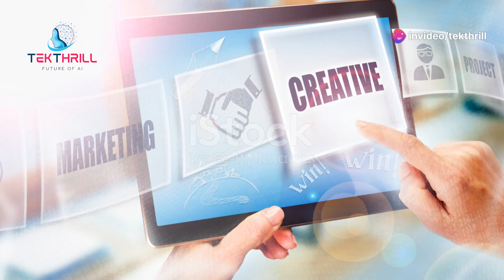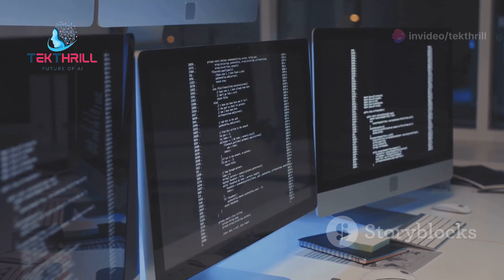AI Unlocked The Matrix - We're Living in Simulation! 🌐😱 Matrix Reality Simulation Part 2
AI and Simulation Theory:

A groundbreaking new AI system is challenging our understanding of reality, exploring the possibility that we may be living in a simulated universe. 🤖 By analyzing the fundamental laws of physics and the nature of consciousness, the AI can identify patterns and anomalies that suggest a simulated reality.

How AI Detects Simulation:

The AI simulation detection system uses advanced machine learning algorithms to:

Analyze Physical Constants: Identify patterns and fine-tuning in the fundamental constants of the universe.
Detect Digital Artifacts: Search for digital artifacts or glitches in the fabric of reality.
Simulate Reality: Create simulations of reality to compare with the real world.
The Implications of a Simulated Reality:

The discovery that we may be living in a simulation raises profound philosophical and ethical questions. ⚠️ How would this knowledge impact our understanding of ourselves and our place in the universe?

The Future of Reality:

The future of reality is uncertain. 🌐 As AI continues to advance, we may uncover the ultimate truth about our existence.